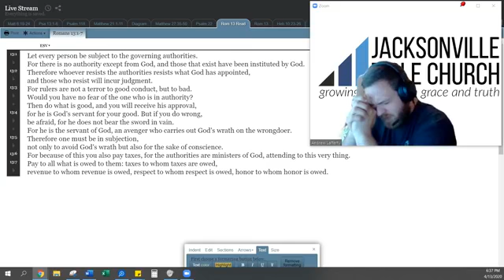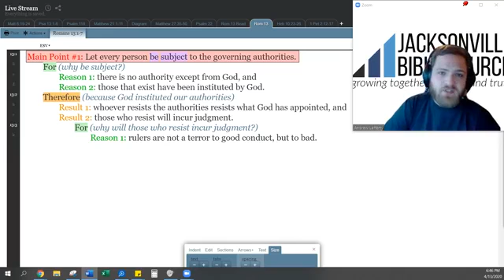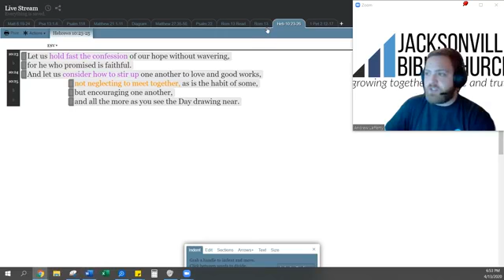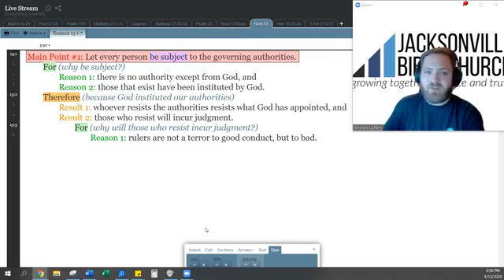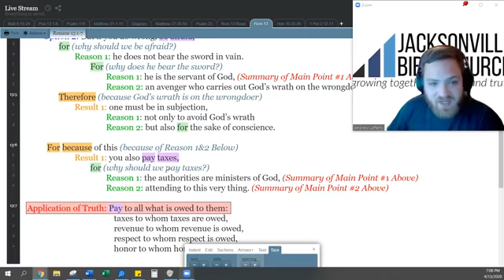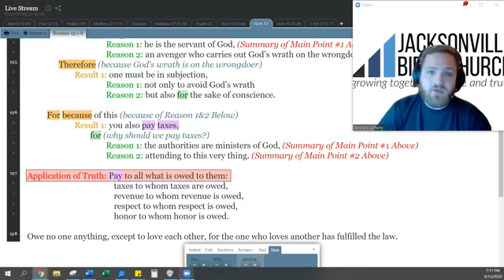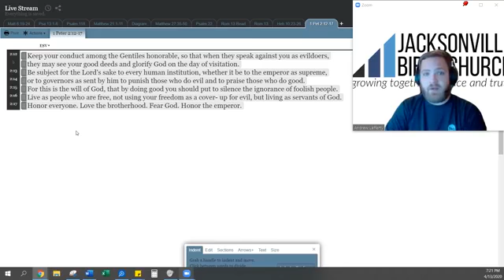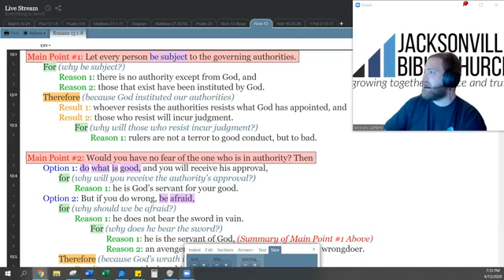Psalm 118 - FB Live Study - Streamed 4/6/20